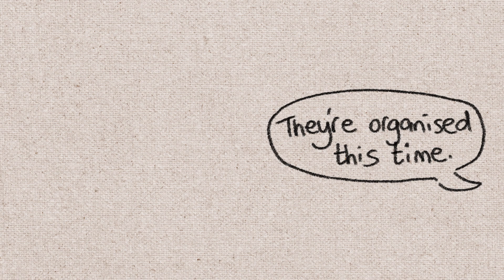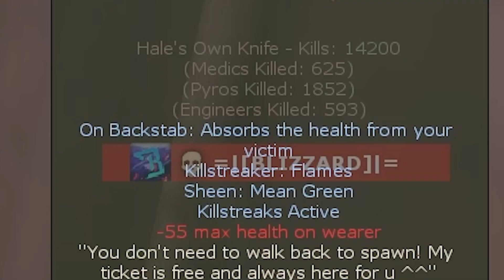A Chloemew Clipshow #2 - Electric Boogaloo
About a year or so's worth of clips, condensed into one way-too-long video!

I had fun making this one, even if I was supposed to get it done back in August. Still, better late than never :p

Future clips videos will not be this long I swear LOL

"Nature's Crescendo" - Stardew Valley OST

"Boss Battle" - Yume Penguin Monogatari

"Life is Beautiful" - Deadly Premonition OST

"Track 2" - Asterix GB OST

"Main Theme" - Swapnote

"Nature" - Mr. Nutz: Hoppin' Mad (yes I know I keep using this one LOL)

If you like my dumb doodles and want to see more, feel free to check out my Twitter account!